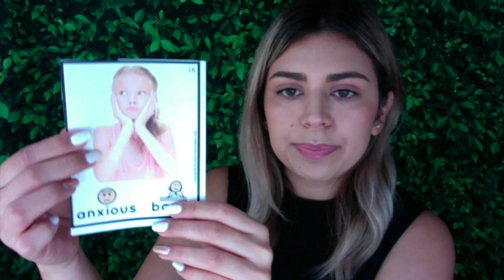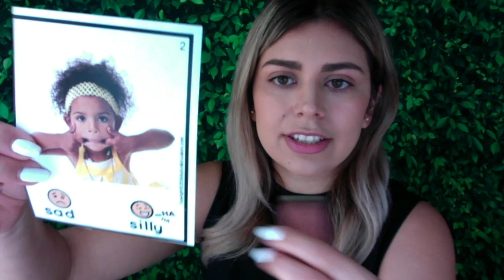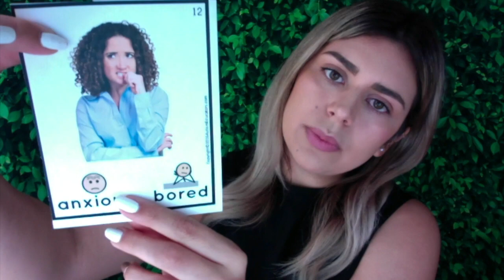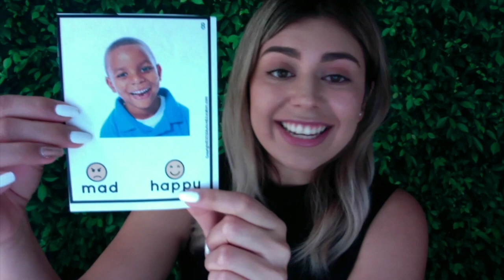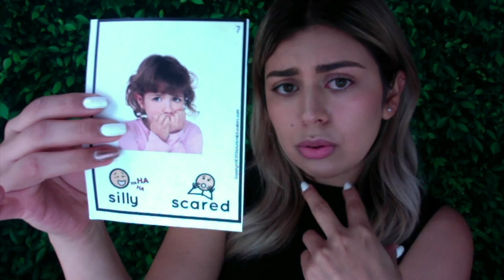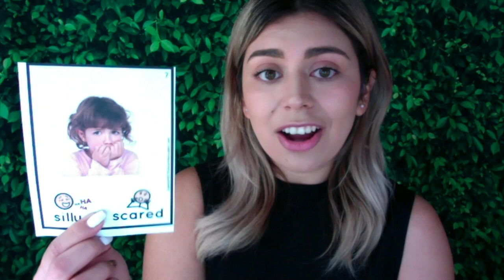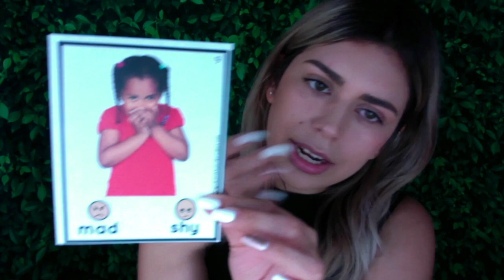Teacher Bianca Talks About Different Feelings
In this video I talk about different feelings, and we identify how someone is feeling based on how they look.